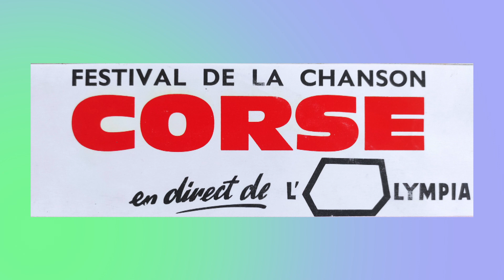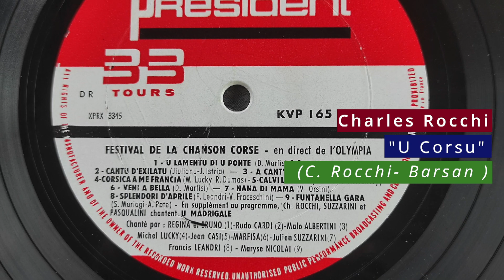Charles Rocchi - U Corsu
(Ch. Rocchi - Barsan)
Festival de la chanson Corse en direct de l'Olympia
Président : KVP. 165
Année 1963
Président du jury :
Jean Batiste BIAGGI
Réalisation et enregistrement :
Jacques FRANCHI

La chanson PAESE SPENTU
Paroles Jean Giocanti
Musique  de Vincent Orsini
a obtenu le GRAND PRIX du festival

Par délibération spéciale du jury,
un PRIX SPECIALE DU FESTIVAL
a été attribué ex-aequo aux chansons

FUNTANELLA CARA :
Paroles :  S. MARIAGGI
interprétée par Maryse NICOLAÏ

O SIGNORA MARGHARITA
et D. ISOLA

La présentation des interprètes
a été assurée par :
Jaqueline CAMPILLE  et Jean TAVERA

présentation du festival:
T. R. Père ALBERTINI

La salle avait été gracieusement
cédée au Festival par :
Bruno COQUATRIX,
directeur général de L'olympia

Relation publique :
José MATTEI

Photo:
A. Baldone

disque Président : KVP. 165

Note : beaucoup des chansons qui sont sur ce disque ne sont pas des enregistrements de la soirée, mais des enregistrements faits auparavant et déjà édité. Seuls 2 ou 3 d'après mon écoute sont vraiment issus de la soirée.
Kywx Ce disque est vendu au bénéfice des œuvres Franciscaines de la Corse